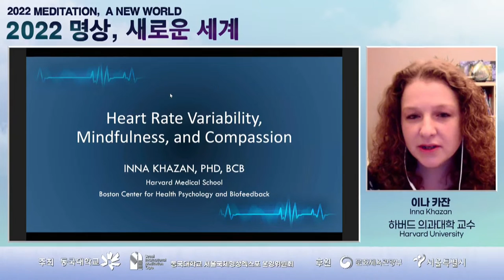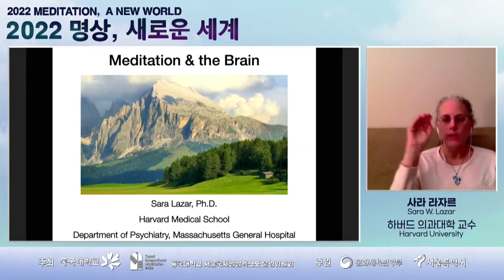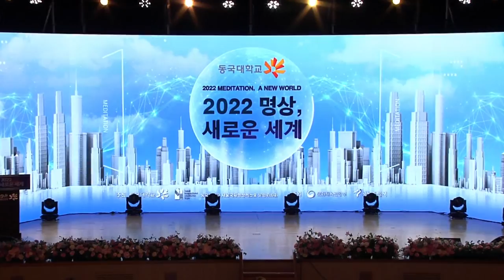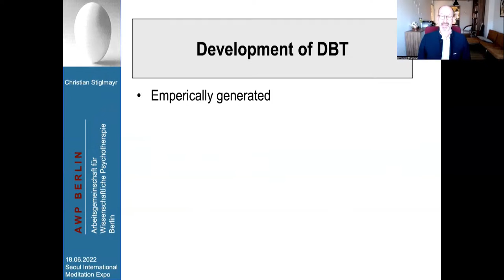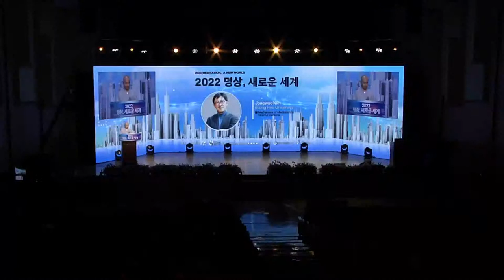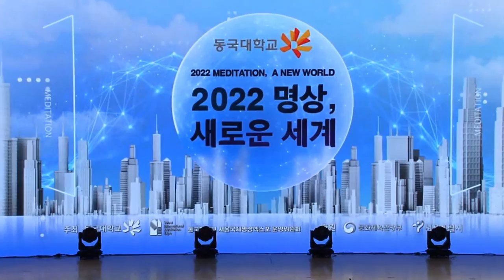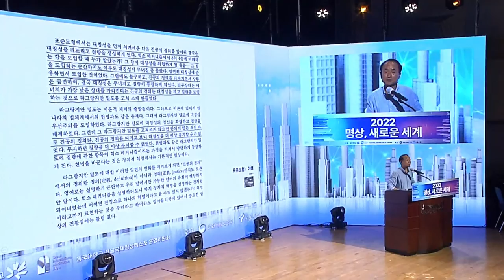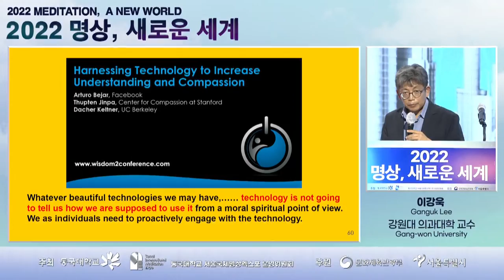[Dongguk University] 2022 Seoul International Meditation Expo Conference Lecture Day2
2022 Seoul International Meditation Expo Conference Lecture Day2